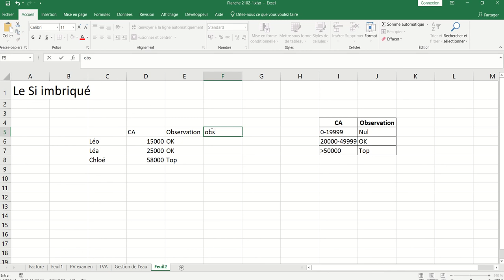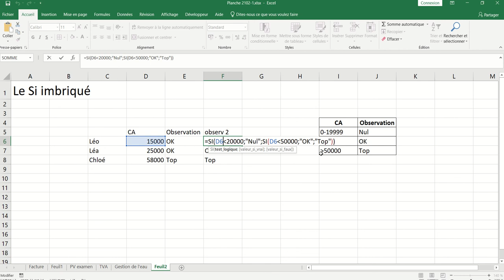XL01 - Excel 022 - La fonction Si() imbriquée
Pour une condition, le Si gère deux réponses possibles, comment faire lorsqu'il y en a 3 ou 4...